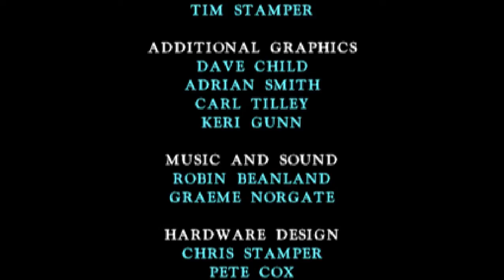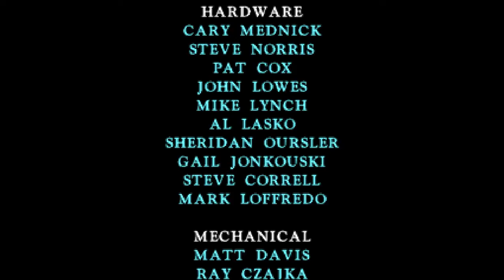Killer Instinct (v4.7) (Arcade Mame64 Emulador) Spinal Normal Gameplay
Emulador:Mame64 v0.209.
BIOS:Killer Instinct (proto v4.7).
Control:Control PS4 Dual Shock 4 Original.

Mi Procesador:Intel(R) Core(TM) i3 CPU 550 @ 3.20GHz.
Tipo del Sistema:Sistema operativo de 64 bits
Mi CPU Es Windows 7 HP Pro Con Intel Core i3 Con Procesador 3.20 GHz.